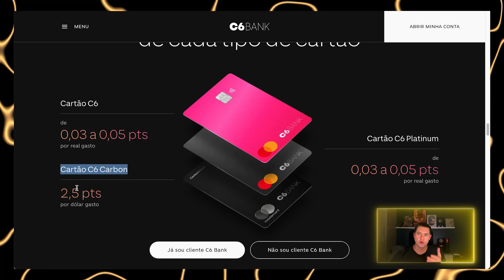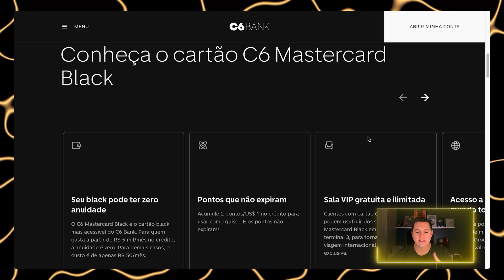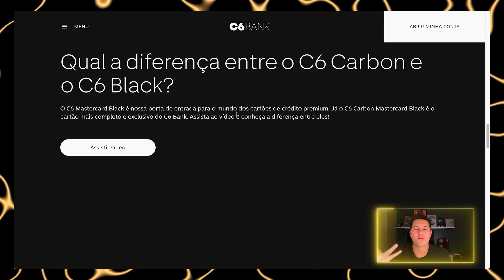C6 BLACK vale a pena? Tudo sobre novo cartão de crédito | Viagem com Pontos Tales Toledo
C6 BLACK ou C6 CARBON? Qual será o melhor Mastercard Black do C6 Bank para você? No vídeo de hoje eu te mostro todos os detalhes do novo cartão Black do C6: sua anuidade, se dá para isentar esse pagamento, pontuação para milhas, benefícios do cartão (será que rola Sala VIP?!)... Assista até o final e deixe seu comentário: gostou da novidade?

Conheça meu treinamento que te ensina do zero como ganhar milhas e multiplicá-las todos os meses com as estratégias certas, sem jeitinho ou promessa milagrosa:

🎥   Como Começar a Viajar Mais com Milhas?

💵VAI VIAJAR? Não sabe como levar dinheiro na sua viagem?
Então você precisa de uma conta global.

➡️NOMAD
Cupom especial Nomad: VIAGEMCOMPONTOS20 (use esse código e ganhe um cashback de 2% do valor total da sua remessa, limitado a $20 - remessa deve ser feita em até 15 dias da inserção do cupom especial)

➡️WISE
Ganhe a primeira transferência isenta de taxas ao fazer seu cadastro na Wise usando esse

📍Acessórios de Viagem

→ Quadro Janela de Avião
→ Mala de Bordo Samsonite
→ Mala Grande Samsonite
→ Kit Organizador de mala
→ Saco a vácuo para organizar mala
→ Adaptador de tomada universal
→ Balança de Mala Portátil
→ Carregador Portátil

👀 Localize sua mala:

→ Apple Air Tag
→ Apple Air Tag kit com 4